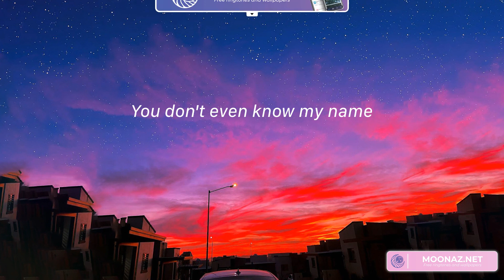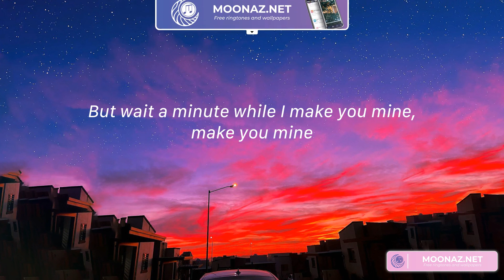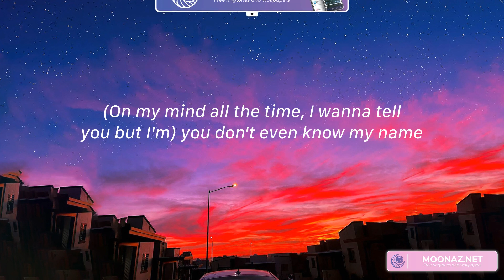Super Shy - NewJeans (Lyrics) | 떨리는 지금도 you're on my mind all the time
Super Shy - NewJeans | Lyrics

Lyrics:
Do ya?
You don't even know my name
Do ya?
누구보다도
Do ya?
Do ya?